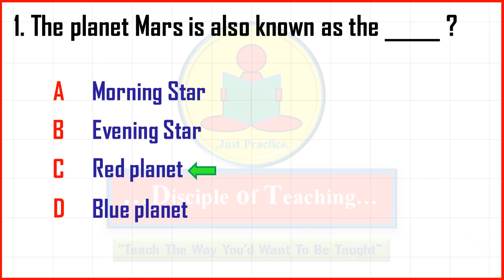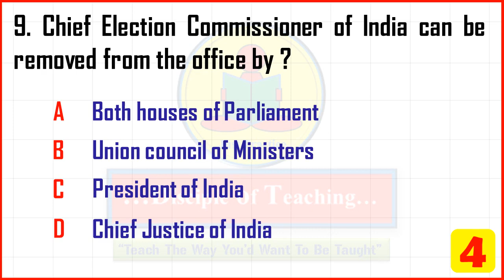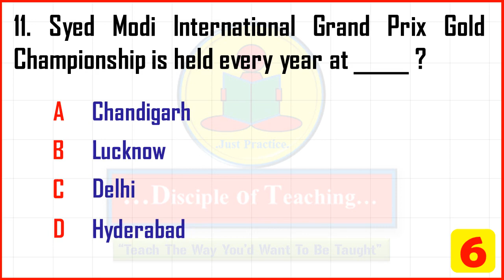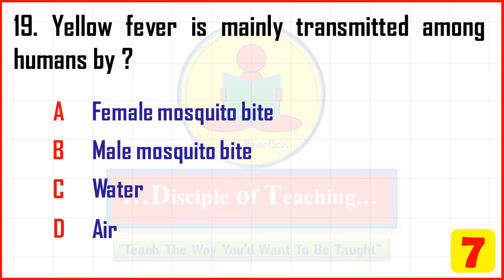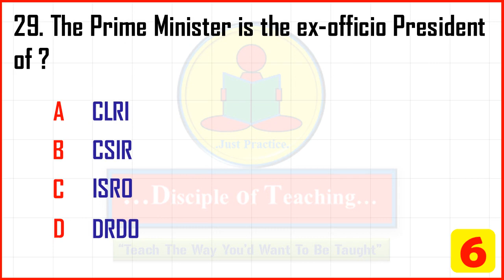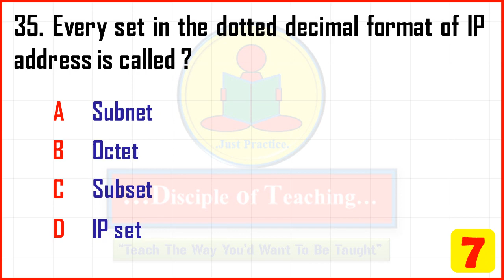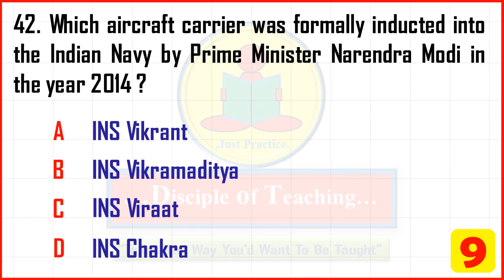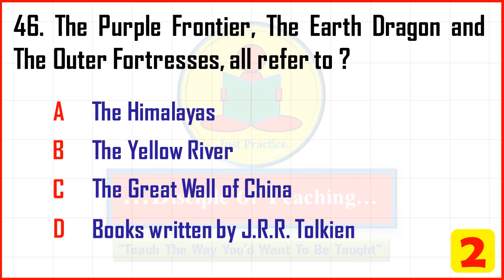ll RRB-NTPC ll GS ll GK ll SET-10 ll PREVIOUS YEAR QUESTIONS ll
In this video we discuss the questions asked in various shifts in RRB NTPC examinations held in 2016